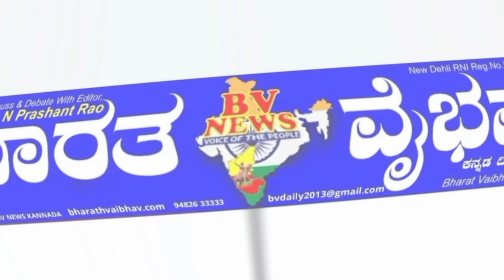ಇಲಕಲ್ ಸರ್ಕಾರಿ ನೌಕರರ ಮಹಾಸಮ್ಮೇಳನದಲ್ಲಿ ಇಳಕಲ್ ತಾಲೂಕು ನೌಕರರು ಪಾಲ್ಗೊಳ್ಳಲು ಕರೆ ರಾಜ್ಯಾಧ್ಯಕ್ಷ ಷಡಾಕ್ಷರಿ